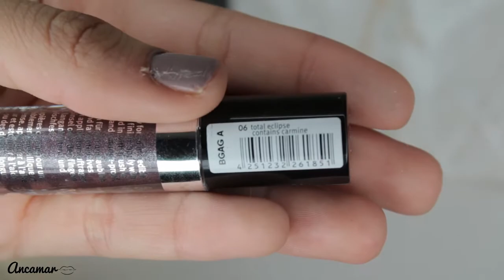ESSENCE metal shock eyeshadow LIVE TEST Español | STILA MAGNIFICENT METALS DUPE?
Hallo Tesoritos Hoy vamos a probar las nuevas Guardar cambiosESSENCE metal shock eyeshadow que para mi son el DUPE perfecto de las  STILA MAGNIFICENT METALS asi que no se lo pierdan :D

♡♡♡♡MUCHOS BESOS♡♡♡

Haul Ropa china lo que pedi vs lo que recibí, Tips de belleza, trucos de belleza, Maquillaje natural, productos económicos, life hacks, beauty hacks, Productos a Prueba, Super Hauls, tips que toda mujer debería saber, VALE LA PENA? y mucho mas.

essence, LIVE TESTGuardar cambiosESSENCE metal shock eyeshadow, sombras metalicas,  STILA MAGNIFICENT METALS dupe, sombras en crema. prueba de sombras essence.